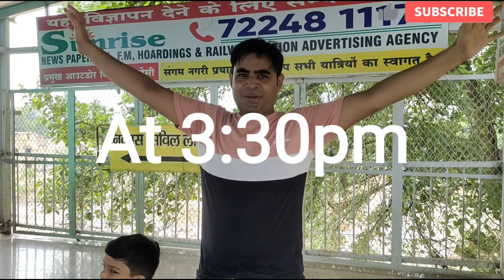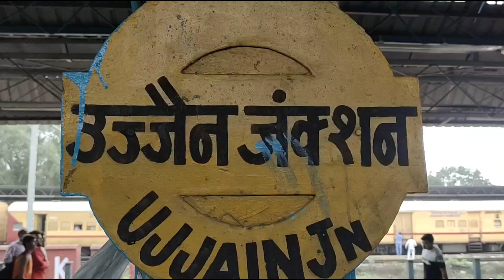Ujjain Omkareshwar darshan